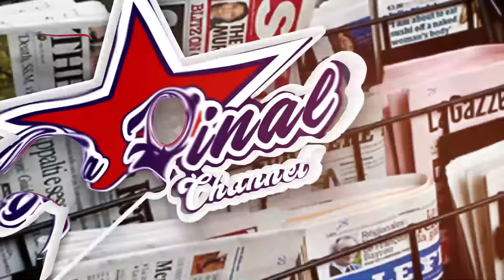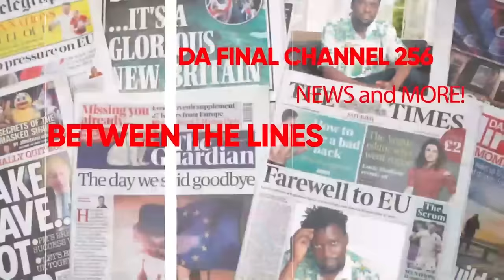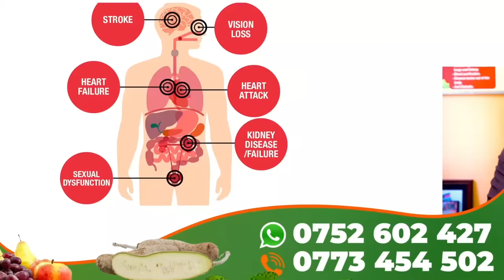MUKIIBI ANYUMYA ENGERI GYEYAFUNIRA AKAWUKA KA SIRIIMU KU MWALO. AVUDDEYO OKUTAASA ABAVUBUKA HIV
TRENDING STORY